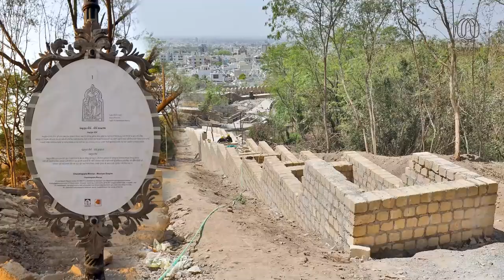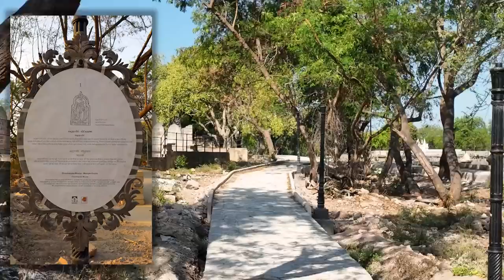Conservation Restoration Development Uparkort Fort, Junagadh. 25, March 22 Savani Heritage, Mumbai.